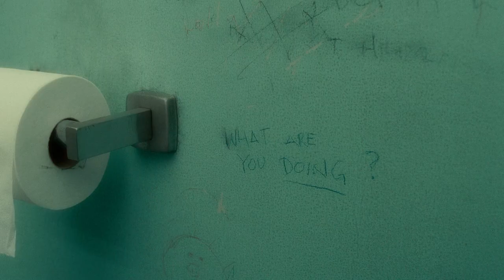INSIDE LLEWYN DAVIS Trailer | New Release 2013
Winner of the Grand Prix at the Cannes Film Festival, the highly anticipated new film by Joel and Ethan Coen follows a struggling folk musician (Oscar Isaac) as he tries to make it big in 1961 Greenwich Village.

Following their outings to the Great Depression (O Brother, Where Art Thou? ), the West both Old (True Grit) and New (No Country for Old Men), and the Golden Age of Hollywood (Barton Fink), in their award-winning new film Joel and Ethan Coen travel to another emblematic era of American history: New York's Greenwich Village during the folk-music explosion of the 1960s. Our eponymous hero (Oscar Isaac) is a coffee-house troubadour who bounces around the folk-music scene, constantly bumming off both friends and strangers, until a Kerouac-like road trip takes his aimless life through a particularly surreal looking-glass. Winner of the Grand Prix at Cannes, featuring marvelous support from co-stars Carey Mulligan, Justin Timberlake, Garrett Hedlund and Coens regular John Goodman, and with a wonderful vintage folk soundtrack curated by T-Bone Burnett, Inside Llewyn Davis is one of the year's must-see films.